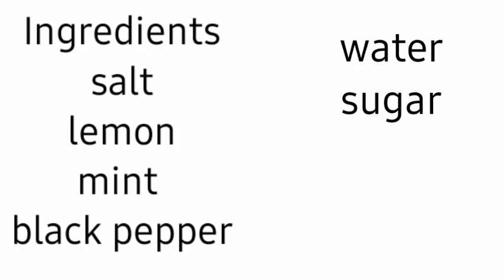Refreshing summer drink 🍸🍷